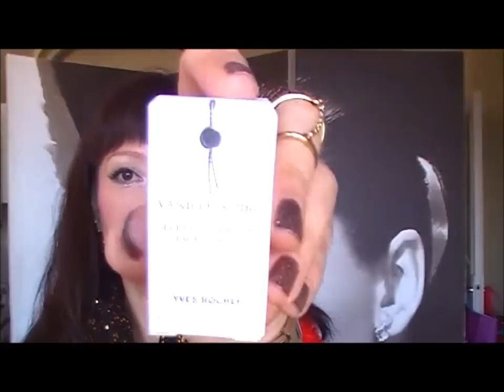Покупки/Yves Rocher, бижутерия, одежда/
Всем моим красоточкам, пламенный привет :-) В этом видео я делюсь с вами моими покупками, уходящего 2013 года! Заранее всех благодарю за ваши лайки, комментарии и просмотр :-) Всех целую и до скорой встречи :-)